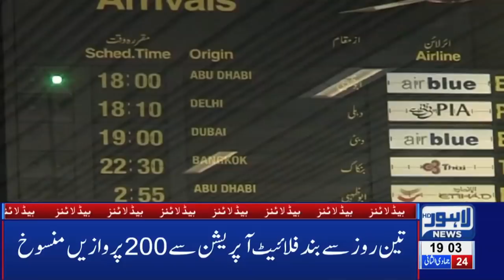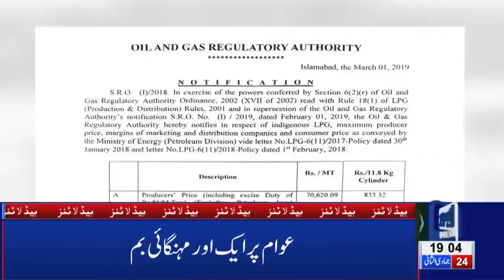07 PM Headlines Lahore News HD – 1st March 2019